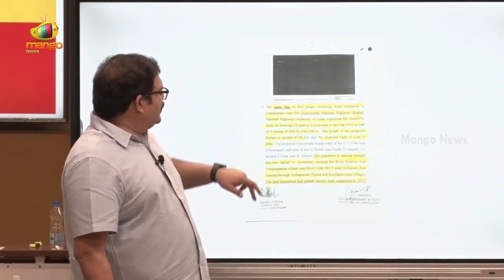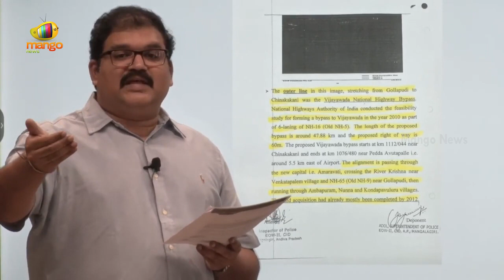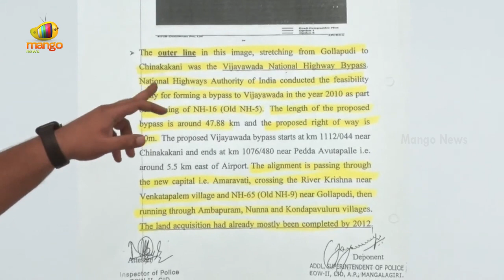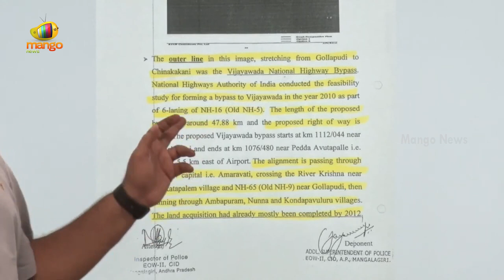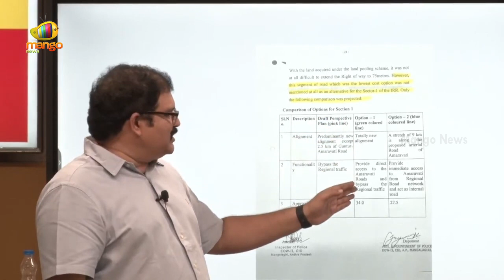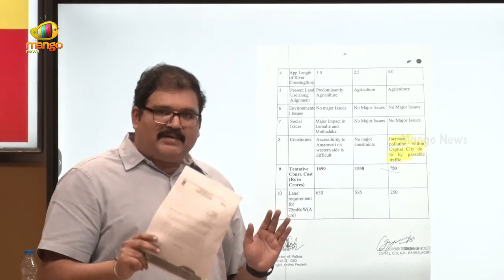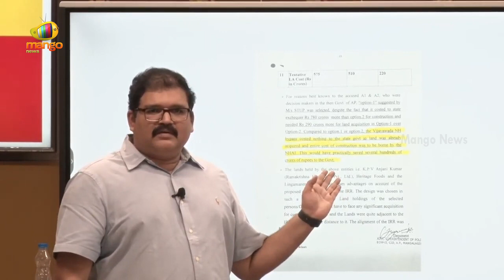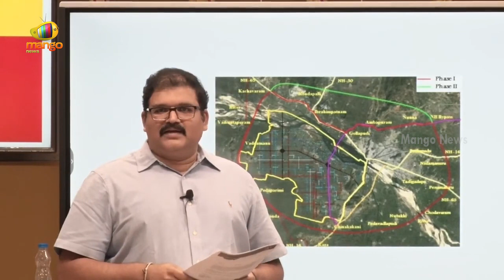TDP Leader Pattabhi Ram Slams CID Over Inner Ring Road Allegations | TDP Latest News | Mango News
TDP Leader Pattabhi Ram Slams CID Over Inner Ring Road Allegations.